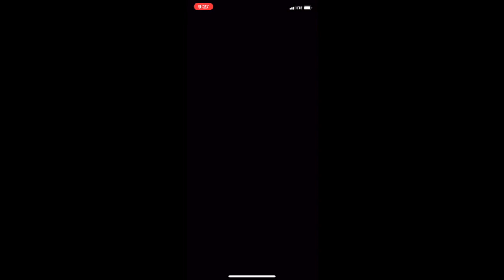Mario kart tour day 11 rmx rainbow 1t (los angeles 2022)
in day 11 I am racing as Bowser in Mario kart tour course called Rmx Rainbow 1t and you won't believe what I got in today pipe pull stay tuned toward the end of the video